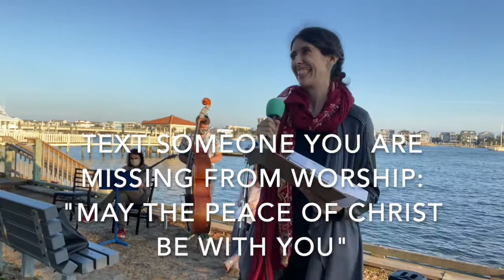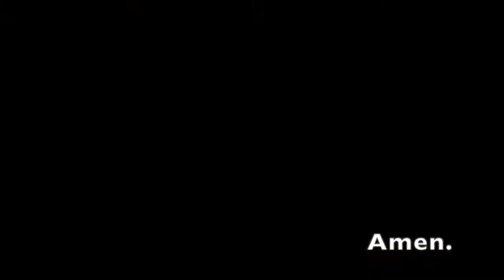Worship on the Water - 12/13/20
Join us for Worship on the Water, filmed in S. Channel Park in Wrightsville Beach! Join us each Sunday afternoon (weather permitting) at 4 pm on site or anytime online!

Order of Worship:
Gathering
Welcome and Prayer
Gathering Song: Lift High the Cross
Scripture: Ezekiel 34:11-24
Anthem: Crown Him with Many Crowns
Message: “I Just Wanna Be a Sheep”
Giving Song: Savior, Like a Shepherd Lead Us
Giving Our Gifts
Prayer/The Lord’s Prayer
Sending Song: “They’ll Know We Are Christians by Our Love”
Blessing

Financial Giving:
You can mail your offering to:
Wrightsville UMC
or on the Wrightsville UMC app.

Gathering
Welcome and Prayer
Gathering Song: Come Thou Long Expected Jesus
Scripture: Luke 1:39-55
Anthem: O Come All Ye Faithful
Message: “Through Mary's Eyes"
Giving Song: Canticle of the Turning
Offering
Prayer/The Lord’s Prayer
Sending Song: Good Christian Friends Rejoice
Blessing